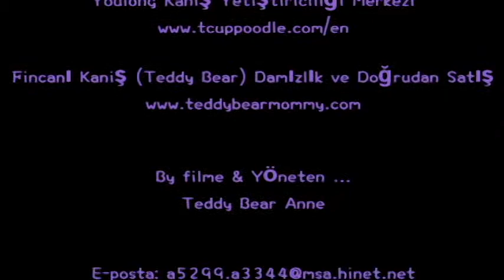Çeşitli Renk Teacup Oyuncak Ayılar Kaniş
Şimdi satın al! Youlong gelen online Satın edin.
Jia-Qiao pet shop Tayvan ticari hayvan işletme lisansı: Tainan Resim, 028
Biz Tayvan, kaniş yetiştirme konusunda uzmanlaşmış tek profesyonel üreticiden Kaniş yetiştirme merkezi Youlong vardır; Satılmaya hazır oyuncak, çay fincanı, süper minik çay fincanı, ve dünyanın en küçük cep kaniş arasında değişmektedir.
Biz de sizin rahatınız için Mandarin, İngilizce ve Japonca bire-bir çevrimiçi ve telefon sohbet. Ya da, sadece daha fazla bilgi için bize e-posta pop. Uluslararası dağıtım istek üzerine düzenlenebilir. Ekstra ücrete tabi olabilir.

  (Poodleholics Çağrı Lütfen)
Herhangi bir İngiliz soruşturma için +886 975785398 veya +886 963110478 lütfen bizimle irtibata geçin
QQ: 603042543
SKYPE: teddy52999
Yahoo: teddy5299
Adres: No.144, Bölüm Tek Minsheng Road, West Merkez İlçe, Tainan Şehri, TAYVAN 700
♥ Fincanı kaniş ♥ Oyuncak kaniş ♥ Süper küçük çay fincanı kaniş ♥ Cep kaniş ♥